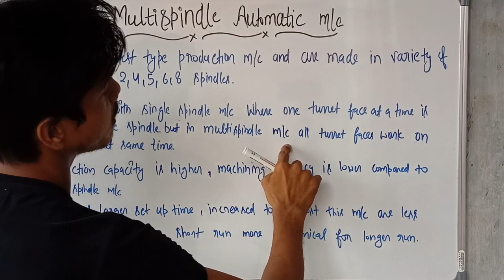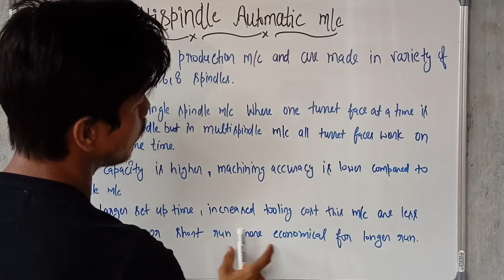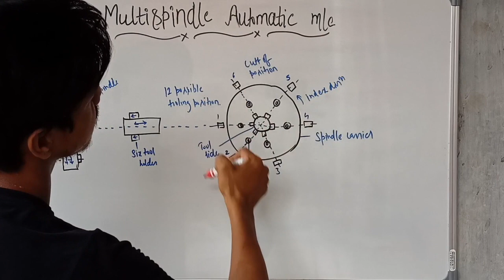9. Multispindle automatic lathe | Multi spindle automatics | Production technology 2 in hindi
Multi spindle automatic lathe | Multi spindle automatics | Production technology 2 in hindi |

Hi frnds..

Dosto Is video mai mne appko Multi spindle automatic machine ke baare mai acche se samjhaya hai. Joki Production Technology 2 (P.T -2) ke subject Chapter 1 Production Machine Tools Ka topic hai. Ummeed hai appko video pasand aayegi.
Dosto app videoko  dekhiyega or acchi lage to isse like kijiyega, share kijiyega agar appka koi sawal ho app comment mai poch sakte hai, mai jarue reply karunga.

This channel is all about Mechanical Engineering.

All the topic I teach You later.
Automatic machine
semiautomatic machine
automatic lathe
semiautomatic lathe
classification of automatic lathe
external centreless grinding machine
internal centreless grinding machine
single spindle automatic lathe
multi spindle automatic's lathe
taper turning
capstone lathe
turret lathe
mechanical copying system
electrical copying system